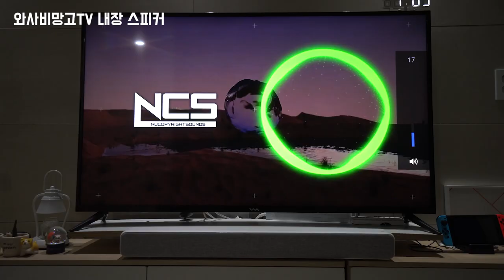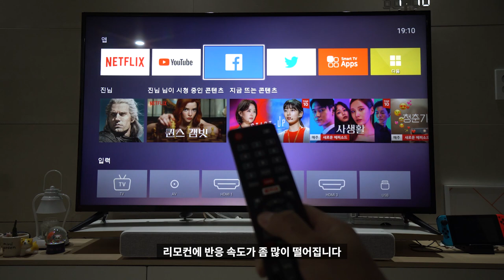📺 [리뷰] 와사비망고 55인치 UHD(4K) 스마트TV 1년 사용 리뷰 심화편 | 넷플릭스 유튜브 웨이브 티빙 셋톱박스 지상파 케이블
1년동안 너무나 잘 사용하고 있는 와사비망고TV입니다.
만족하고 있지만 그럼에도 아쉬웠던 부분들을 정리해서 리뷰컨텐츠를 제작했습니다.
TV를 구입할 예정이신 분들은 꼭 시청해주세요!